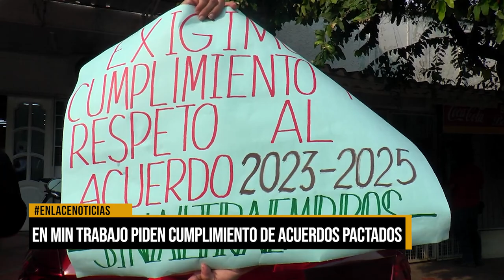El ministerio de trabajo piden cumplimientos de acuerdos pactados